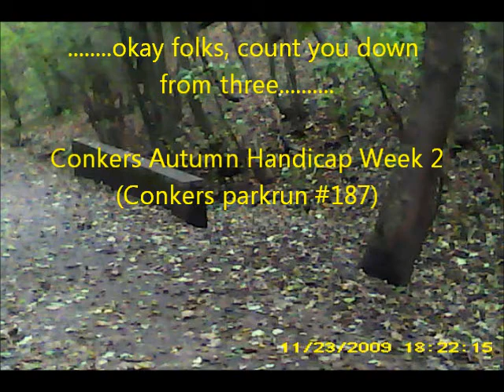Conkers parkrun 18.10.2014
Start/Finish line video of the 187th Conkers parkrun